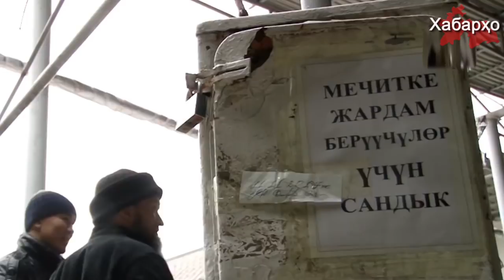Кыргызстан: новый президент хочет продвигать т.н. “традиционный Ислам”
Президент Кыргызстана Сооронбай Жээнбеков хочет подогнать Ислам под секуляризм, об этом он сказал на встрече с директором государственной комиссии по делам религий Зайырбеком Эргешовым, которая прошла 5 января.